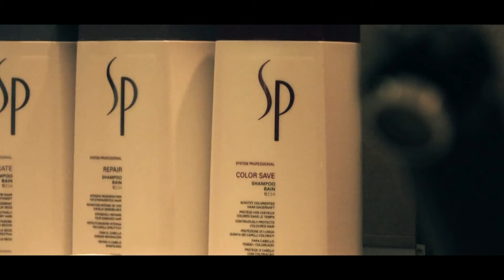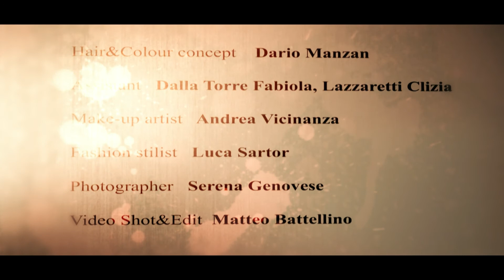TREND VISION 2011 AWARD GLAMAZON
Shot&Edit MATTEO BATTELLINO
Music       DARIUSH FATTAHI